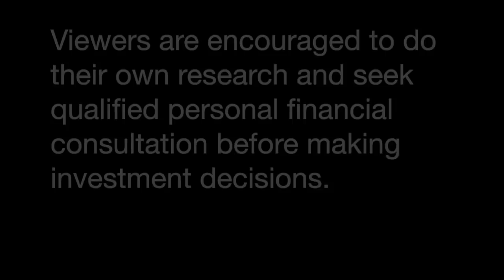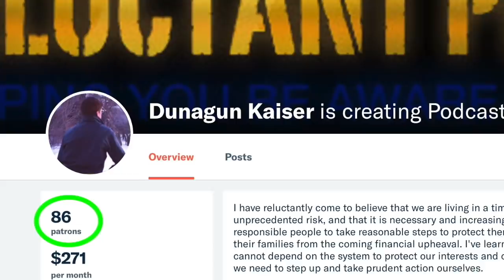NASA EMP Expert Answers Your Questions | Arthur T Bradley PhD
Hugely popular with our viewers, EMP expert and NASA Engineer Arthur T Bradley, PhD, returns to Reluctant Preppers to answer a mailbox full of your viewer questions about EMP risks & protection.

Dr. Bradley also gives us a progress update on his EMP Storm whole-house EMP protection product that he is developing!

And we also get a sneak peek at a new "Data Bunker" black box for your most critical records to protect them from almost any threat.